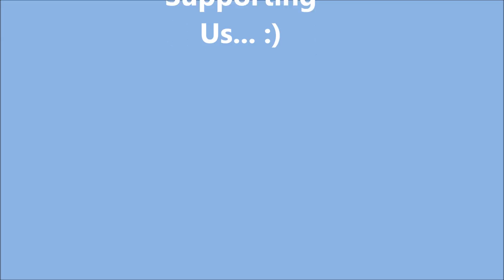Nepali Prank - Iphone 8 Prank (अाइफोन 8) || LNL